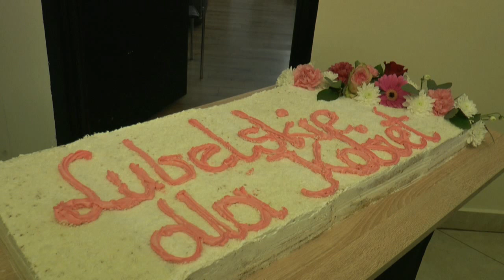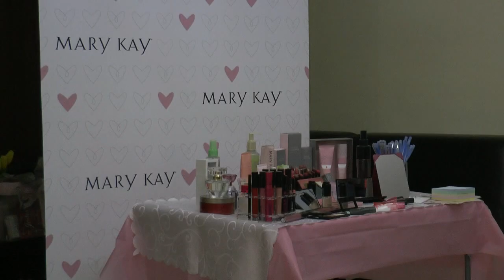Dzień Kobiet w Terespolu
12 marca Burmistrz Miasta Terespol, Miejskie Centrum Kultury, Sportu i Turystyki oraz Restauracja Galeria Smaków zaprosili mieszkanki Terespola na miejskie obchody Międzynarodowego Dnia Kobiet pod hasłem "Lubelskie dla Kobiet", które odbyły się w Restauracji Galeria Smaków. Gościem specjalnym wydarzenia była aktorka Anna Seniuk, która wystąpiła w monodramie ,,Księga ziół Sándora Márai i nie tylko”.